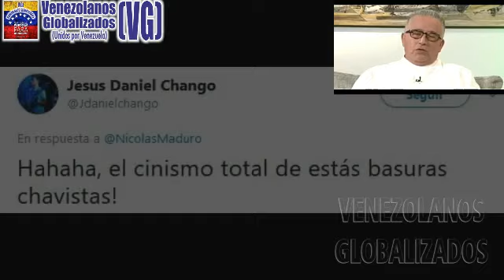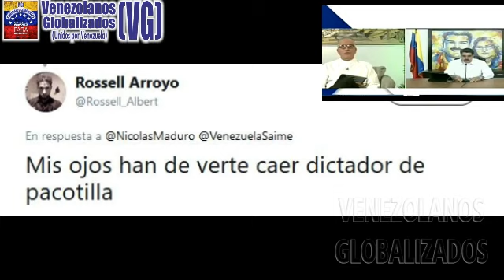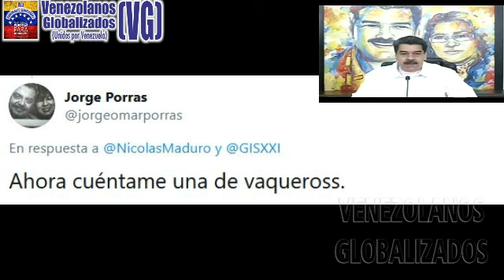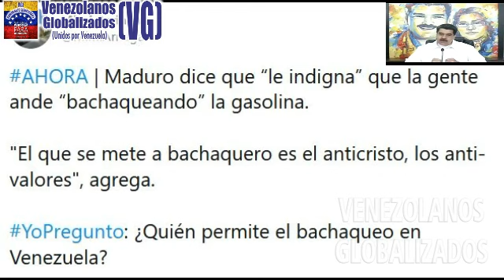(8/6/2020) – MADURO: “EL QUΕ SE MΕTE A BΑCHΑQUΕRΟ ES EL ΑNTΙCRΙSTΟ” = ¡ΕNCHUFΑDΟS Y CHΑVΙSTΑS!